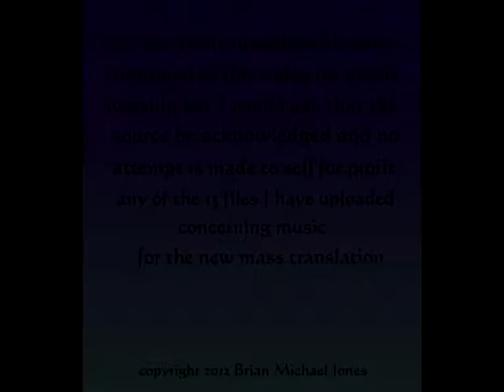Lord have mercy in G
Music for the new catholic mass (Lord have Mercy) This is No.1 of 13 videos that I have composed for the new mass setting. I will be shortly uploading the same music played on the church organ at Stechford Bimingham